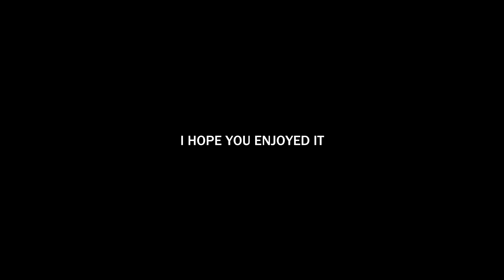CS:GO FUNTAGE! - THE SP00N SHOW, Nogla's Revenge & 10,000+ P90 Kills!